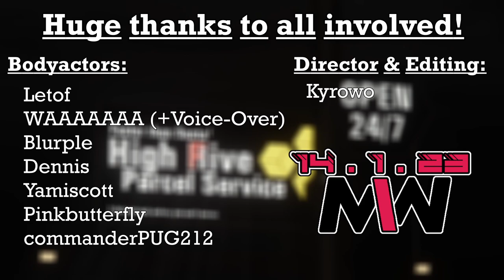The Hive - LPD's Most Wanted Event Trailer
During a search on a facility, our Captain got information that the Religious extremists known as "The Hive" have surged from an undisclosed location... In the middle of nowhere... and are planning to assimilate VRChat users into their cult.

Help the LPD stop them this Saturday the 14th of January, only in the Loli Police Department's Most Wanted Event!